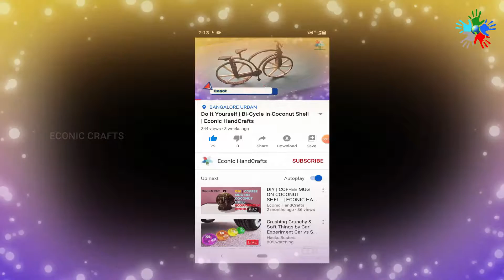Table Salt Dispenser In Coconut Shell | தேங்காய் ஓட்டில் டேபிள் சால்ட் டிஸ்பென்ஸர் செய்வது எப்படி ?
Interested in Making Coconut Shell Crafts But Dnt know where to Start and How to Start ?!!!
(Part 1 - Tutorial for beginners about the Tools used for crafting)

How to Polish and Varnish with Natural Coconut oil on Coconut Shell with Sand Paper Step by Step : (Part II)

This video explain you about how to make, a eco friendly product in coconut shell. Now a days world is full of Plastics which very dangerous to Human and their future. This craft is totally made up of Eco friendly product from coconut shell.
This can be very fun to create and can preserve earth from using of plastics. This is the small contribution against the pollution. Coconut shell is the good degradable product and good for the environment and for health too. So making a usable product
using this shell will be good to the human as well as earth. Give your support by sharing this content to your friends and

Your new ideas are invited to preserve earth!!!

Mainly focusing on Eco Friendly Product Creations and Reusable of Non- Biodegradable products such as Plastic waste to SAVE EARTH.This channel Gives you, how to work it out on Chalk Pieces, Coconut Shell and make how to reusable of one time use waste plastics for Human Day to Day Life.

#LOGO EXPLANATION##
Five hands in Channel Logo denotes Pancha Bhuthas (Land, Water, Air, Space, Fire) need to be preserved for Future Generation.

#OTHER ASPECTS##
And also this channel speaks about the Current Affair, Cooking's, Cinema, Fun, Entertainment, Tech knowledge, Education, Religious and other topics and it is categorized in the Playlist.

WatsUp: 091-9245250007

And be a part of Preserving the earth and Nature.

Coconut shell crafts
Coconut craft
new coconut shell craft ideas
Craft work ideas
coconut shell art
eco friendly crafts
coconut art
all in one video crafts
how to make coconut shell crafts
shell crafts
coconut work ideas
innovative coconut shell ideas
creative coconut shell craft work
amazing coconut shell art
basics of coconut shell art
wonderfull coconut shell art
full coconut crat
coconut shell
best coconut shell art
lovable coconut shell crafts
coconut shell gifts
learning from basics coconut shell
shell crafts
step by step doing coconut shell art
best coconut shell art in the world
Best eco friendly gift making
gift making video
lovely gifts
best craft work
coconut shell reuse ideas